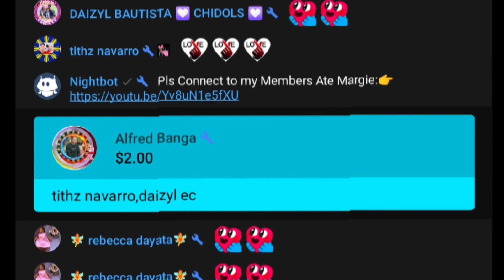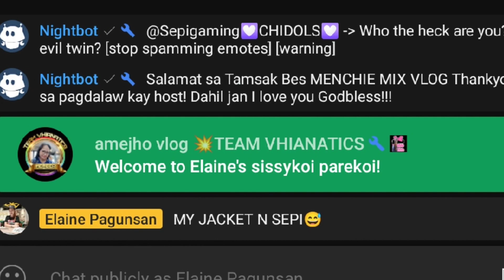BLESSINGS FR YT FRIENDS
Thankyou for Always Supporting my Livestreaming and Videos !!! ILY all